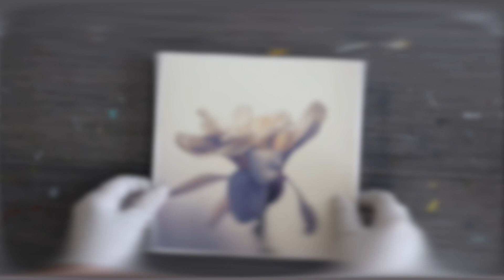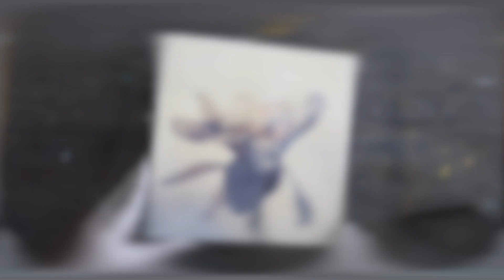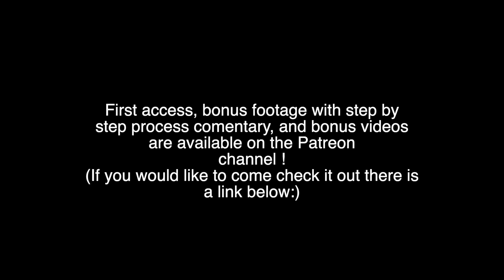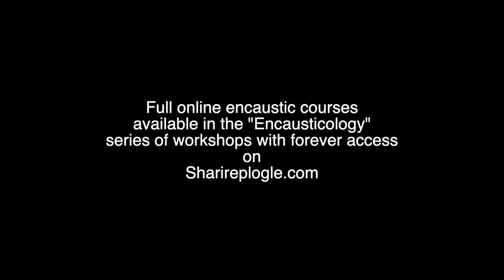Wax on Wednesdays We interrupt This Cold Wax Series for Some Spring Blooms and Photo Encaustic!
Happy Wax on Wednesdays! We are pausing just a bit on the cold wax series for some photo encaustic !

If you would like to see more in depth step by step process, bonus footage, and step by step commentary for each project every single week , I would love to have you join me on the Patreon channel !

Woot ! Spring Session Now Open!
"CYANOTYPES THE MAGIC OF ALTERNATIVE PHOTOGRAPHY" ONLINE WORKSHOP

Full blog post for this week's video including supplies I used are on the sharireplogle.com blog post

More fun with cold wax ? Join "Cold Wax Journal Journey " Online workshop with no expiration dates or time limitations!

Here is the complete list of supplies used for this week's video on the blog at :
This is Wax on Wednesdays !  This is not a workshop , just a peek into the studio on how I approach my encaustic paintings, and some of the supplies I use. All Supplies etc that were used are listed on the blog post for that week on sharireplogle.com . Hope you enjoy!

My favorite Supplies . Using them will not cost you any more than your regular Amazon search, but I may possibly earn a few cents back as a result  and everything helps so thank you so much !

Ready made encaustic medium
Medium made in studio:

White encaustic paint I use

My favorite Glue for mounting my photographs to panel

My favorite Panpastel set
My 2nd favorite Panpastel set
tray to hold my Panpastels

My Favorite Oil Pigment stick color in the whole world
My Favorite Encaustic Paint color

Tools:
Heat gun
favorite brushes for making texture
favorite smooth coating brush